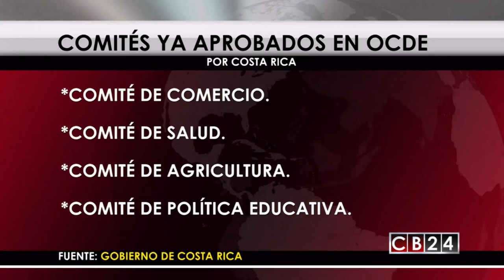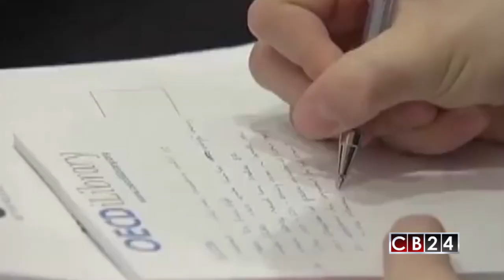Costa Rica logra adhesión al Comité de Política Regulatoria de OCDE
Costa Rica continua su proceso de adhesión a la Organización para la Cooperación y el Desarrollo Económicos, OCDE. Este país centroamericano logró el visto bueno del Comité de Política Regulatoria de esta organización y con esto, ya ha logrado el beneplácito de 7 comités de esta organización.

La aprobación de la adhesión en el Comité de Política Regulatoria de la OCDE implica que Costa Rica hizo cambios, avances y mejoras en el tema relacionado con la cantidad de trámites requeridos para gestiones en las entidades públicas.

Para la Ministra de Economía, Industria y Comercio de Costa Rica, Geanina Dinarte la adhesión refleja los esfuerzos de la  nación centroamericana en la simplificación de trámites y en la promoción de la calidad y la eficiencia en los procesos y las regulaciones.

Costa Rica tiene aprobados ya 7 de los 22 comités establecidos para las evaluaciones en el proceso de adhesión a la OCDE, entre los que destacan  el Comité de Comercio, Salud, Agricultura, Política Educativa, Política Científica y Tecnológica, Empleo, Trabajo y Asuntos Sociales y ya el mencionado Política Regulatoria.

El visto bueno en el Comité de Política Regulatoria dela OCDE se da días después de que el informe Facilidad para Hacer Negocios 2018 del Banco Mundial, revelara que los empresarios costarricense deben de realizar 9 procedimientos para abrir un negocio y dedicar 22,5 días para este fin.

Pero, esos datos que se contrarrestan  con las mejoras presentadas por Costa Rica en la OCDE en los cuales en la Región Pacífico Central, un procedimiento para la formalización de empresas, pasó de 37 a 10 días hábiles.

Recordemos que en mayo del 2015 este país centroamericano inició durante la actual administración del presidente Luis Guillermo Solís su proceso de adhesión a la Organización para la Cooperación y el Desarrollo Económicos, que aglomera a 34 economías del orbe.

Redacción CB24